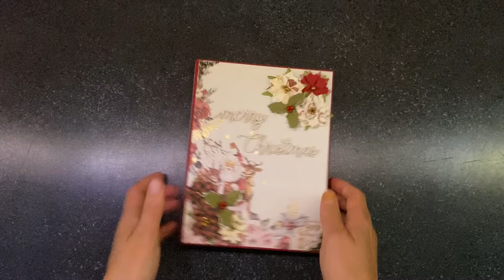Handmade Scrapbook mini album folio 6x8 Prima